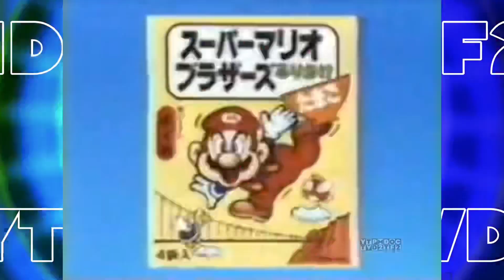YTP: Soup Marioon 5 Is A Japanese Meatball [Swear Words Warning]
0:00 Inspired By: @SneakiestChameleon For The Intro
0:07 Enjoy The YTP

I DIDN’T OWN ANYTHING IN THIS VIDEO
IT BELONGS TO THE ORIGINAL OWNERS FOR THE FOOTAGE, AUDIO AND VIDEO